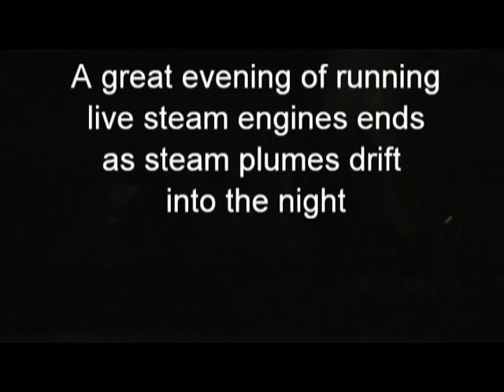G Scale Live Steam Engines Evening Steamup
Steam up of live steam engines from evening into the night.  Two track layout with various scales of live steam engines running into the night.  Above ground live steam layout in backyard.